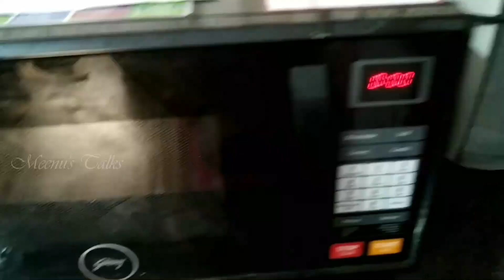ഇനി എളുപ്പത്തിൽ കേക്ക് ഉണ്ടാക്കാം |Cake Making Malayalam Video| Meenu's Talks | Vlog 05